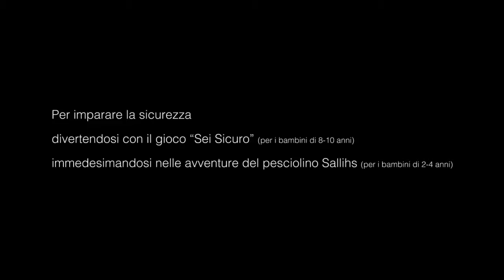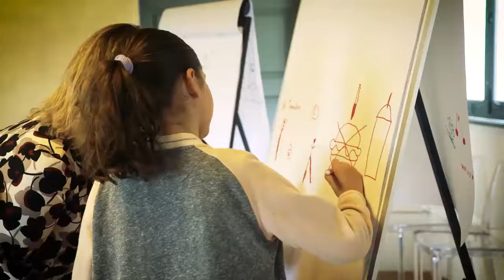ILS18 - SafeTale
L’evento ha interessato i bambini, figli di dipendenti e non, con due
attività. La prima indirizzata ai bambini dagli 8 ai 10 anni che sono stati coinvolti nel gioco in scatola “Sei Sicuro?”. La seconda indirizzata ai bambini dai 2 ai 4 anni, con un laboratorio che parte con la proiezione del filmato sulla Favola “Sallihs” e si conclude con un lavoro di gruppo creativo, ispirato ai protagonisti della favola, attraverso modellini di cartone tutti da dipingere e colorare.